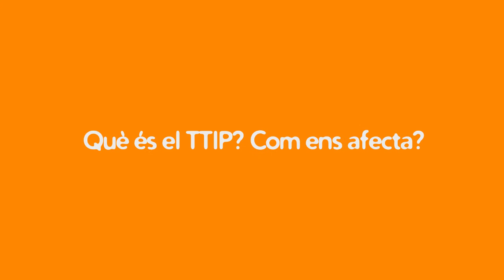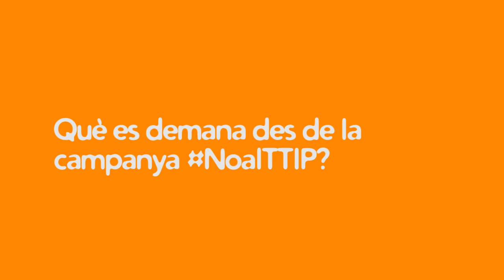Què és el TTIP? Què estem fent per combatre'l?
Cristina Pina, membre d'Enginyeria Sense Fronteres i de la campanya NoalTTIP ens explica breument quins són els seus perills i el que estem fent les entitats que treballem en contra per evitar que ens afecti a la ciutadania.
El TTIP és el tractat de lliure comerç i inversions que s'està negociant entre la unió europea i els estats units. És un tractat que va molt més enllà de baixar aranzels, doncs hi ha la voluntat expressa d'eliminar normatives i lleis comercials que defensen els drets de la ciutadania i el medi ambient. A Europa, per posar un exemple, el reglament de substàncies químiques prohibeix l'ús de 1.300 químics en cosmètics, als Estats Units, només 11.

Des d'ESF fa molt de temps que denunciem activament aquest tipus de tractats, com el tractat de la UE amb el Perú o amb Colòmbia, doncs considerem que van en detriment dels drets de la ciutadania i de la protecció del medi ambient.

El TTIP ha estat un cop d'alerta per a la societat europea doncs ens afecta a tots i cadascun dels aspectes de les nostres vides. Això ha fet que a la campanya NoalTTIP ens hi sumem tot tipus d'organitzacions i entitats: organitzacions per la defensa dels drets humans, laborals, de la salut, ecologistes, associacions de pagesos, associacions de dones feministes, alguns partits polítics o els principals sindicats, entre d'altres.

Des de la campanya reclamem transparència a les diverses institucions locals, regionals, estatals i europees per tal que es donin a conèixer aquestes negociacions que s'estan tractant amb tant de secretisme i on al 90% de les reunions de negociacions estan participant lobbies.

A més, per tal de garantir la participació democràtica exigim un referèndum on la ciutadania pugui expressar la seva opinió abans d'aprovar aquests tractats internacionals que suposen un atac directe als drets laborals, als serveis públics i a la protecció al consum.

Si voleu saber-ne més, us recomanem que li dediqueu uns minuts al vídeo i visiteu la web de la campanya